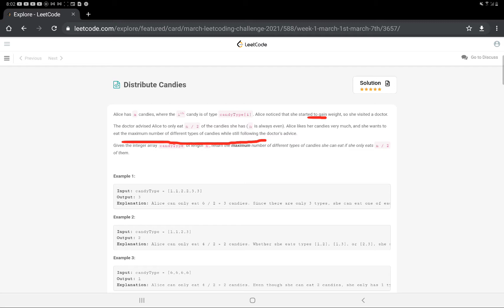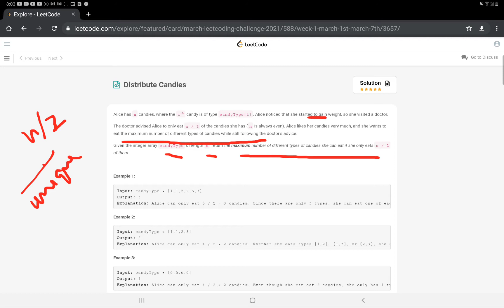Distribute Candies | March Leetcode Challenge